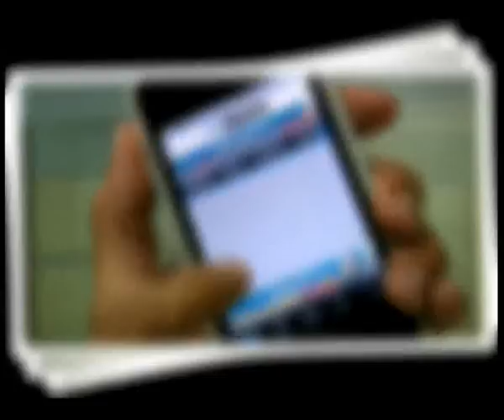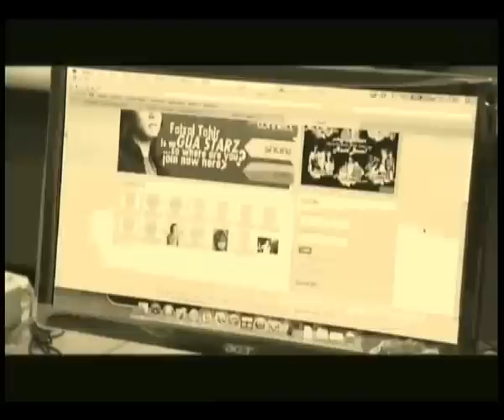MyEG Make the Pitch: Ep 3 -- Website for Beautiful People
MyEG Make The Pitch, a reality show showcasing Malaysian entrepreneurs pitching their innovative ideas to a group of potential investors in order to gain monetary investment airing on NTV7.